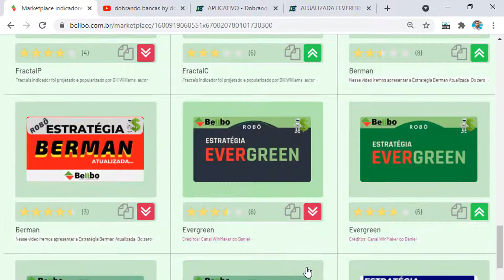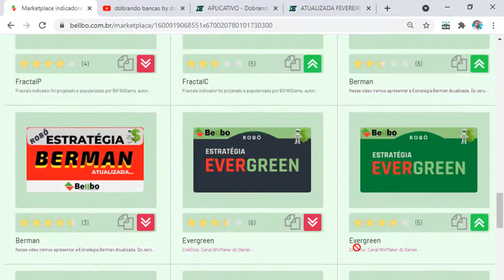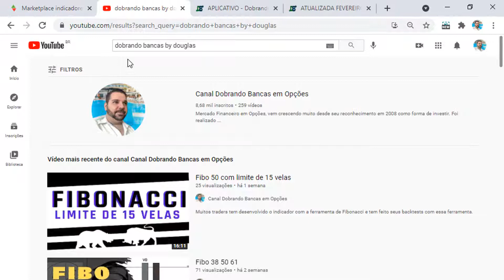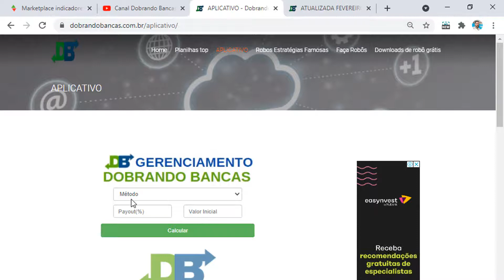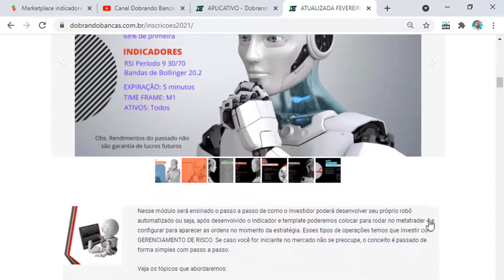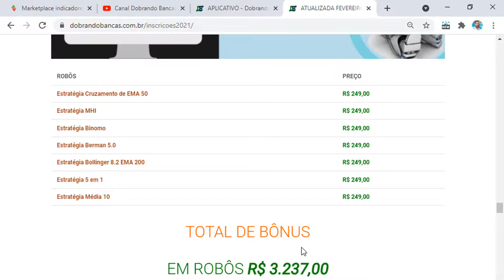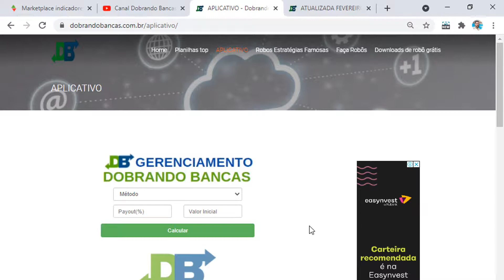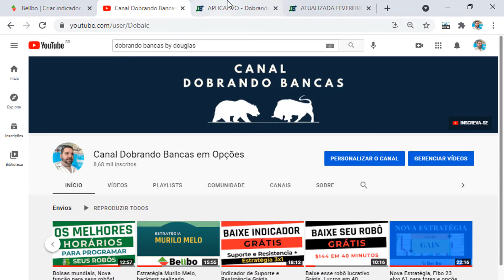🌟20 robôs e Gerenciamento de risco no aplicativo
20 robôs e Gerenciamento de risco no aplicativo

Muitos traders tem desenvolvido o indicador com ferramentas complexas, mas nesse vídeo mostro como desenvolver seu indicador (robô) de forma simples utilizando nossas ferramentas de trades.

E assim fazer seus backtests com essa ferramenta. Com ela podemos prevê o movimento do mercado, tendo muito mais oportunidades para operar com acertividades.

Confira nesse vídeo o passo a passo
🌟Gostou?

"Mercado Financeiro contêm riscos, nunca opere antes de saber calcular seus risco, você poderá perder todo seu capital".

Cadastre-se nas corretoras abaixo

#20 Robot y gestión de rischio en la aplicación
#20 Roboter und Verwaltung von rischio In-App
#20 Robot et gestion de rischio in-app
#20 Robot and management of rischio in-app
#20 robots en in-app risicobeheer
#20 Robot e gestione del rischio in-app
#20 로봇 및 앱 내 위험 관리
#20 lobos mich aeb nae wiheom gwanli
#20 Robotai ir rizikos valdymas programoje
#20 Roboter an In-App Risikomanagement
#20-Dai no robotto to apuri-nai risuku kanri